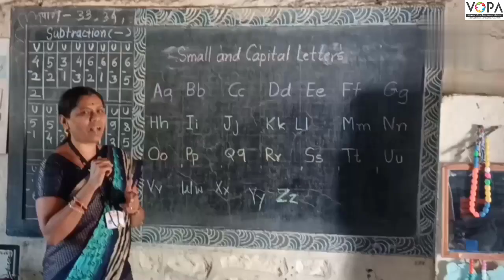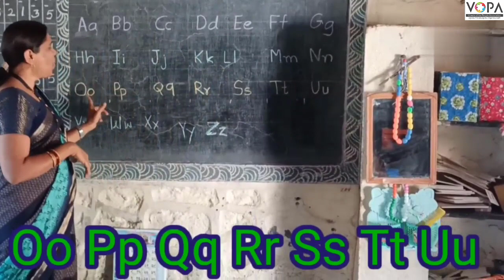१ली | भाग 4 | पान क्र. 69 | Small and Capital Letters | V2 | VSchool